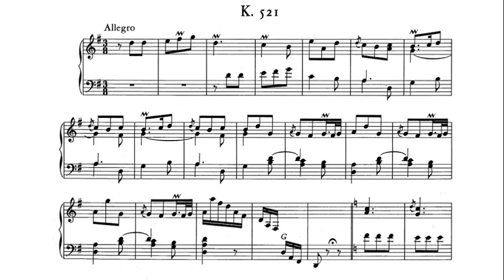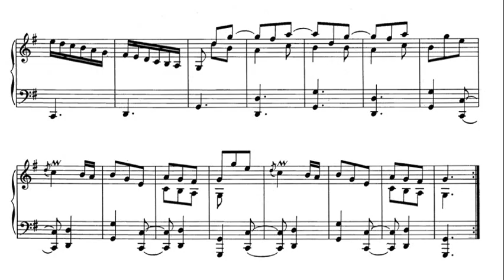Scarlatti: Sonata in G major K 521 - Fernando Valenti, 1956 - Westminster WN 18102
Giuseppe Domenico Scarlatti, also known as Domingo or Doménico Scarlatti; (Naples 26 October 1685 – Madrid, 23 July 1757) was an Italian composer. He is classified primarily as a Baroque composer chronologically, although his music was influential in the development of the Classical style. Like his renowned father Alessandro Scarlatti, he composed in a variety of musical forms, although today he is known mainly for his 555 keyboard sonatas. He spent much of his life in the service of the Portuguese and Spanish royal families.

ジュゼッペ・ドメニコ・スカルラッティ（Giuseppe Domenico Scarlatti, 1685年10月26日 - 1757年7月23日）は、イタリアのナポリ出身で、スペインのマドリードで没したクラシック音楽の作曲家。現在では、もっぱら民族色豊かな鍵盤語法が繰り広げられる多数のチェンバロのためのソナタ[1]とチェンバロのための練習曲集によって知られる。

도메니코 스카를라티(이탈리아어: Domenico Scarlatti, 1685년 10월 26일 ~ 1757년 7월 23일)는 이탈리아의 작곡가이다.

朱塞佩·多梅尼科·斯卡拉蒂（義大利語：Giuseppe Domenico Scarlatti，1685年10月25日－1757年7月23日），意大利那不勒斯王国作曲家、羽管键琴演奏家。他被认为是一位巴洛克作曲家，但其音乐风格已受到了古典主义音乐发展的影响。他的555首奏鸣曲的绝大部分为羽管键琴而作，另外还有少量的弦乐合奏和管风琴作品。

ג'וּזֶפֶּה דוֹמֶנִיקוֹ סְקַרְלַטִי (באיטלקית: Giuseppe Domenico Scarlatti; 26 באוקטובר 1685 – 23 ביולי 1757) היה מלחין איטלקי, שבילה את מרבית חייו בפורטוגל ובספרד. השפעתו על התפתחות המוזיקה בתקופה הקלאסית הייתה רבה, אם כי רוב חייו עברו עליו בתקופת הבארוק. סקרלטי נחשב לצ'מבליסט וירטואוז מבריק ואף לנגן עוגב מוכשר ביותר. בתקופת חייו ברומא הלחין מספר אופרות וניצח עליהן, ומאוחר יותר הוזמן לנצח על האופרות שלו בלונדון.

Доме́нико Скарла́тти (итал. Domenico Scarlatti; 26 октября 1685, Неаполь — 23 июля 1757, Мадрид) — итальянский композитор и клавесинист; провёл бо́льшую часть своей жизни в Испании и Португалии. Его сочинительский стиль оказал большое влияние на музыку эпохи классицизма, хотя он сам жил в эпоху барокко.

دومِنیکو اِسکارلاتی (به ایتالیایی: Domenico Scarlatti) آهنگساز ایتالیایی و پسر الساندرو اسکارلاتی بود. او در ۲۶ اکتبر ۱۶۸۵ در ناپل به‌دنیا آمد و در ۲۳ ژوئیهٔ ۱۷۵۷ در مادرید درگذشت.